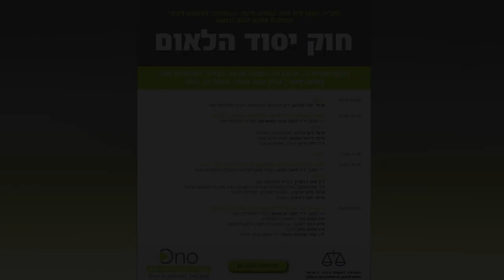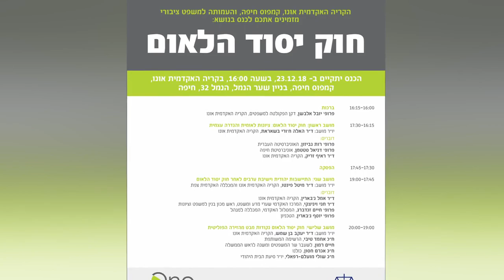חיים רמון, לשעבר שר המשפטים ומשנה לראש הממשלה | כנס חוק יסוד הלאום בקמפוס חיפה